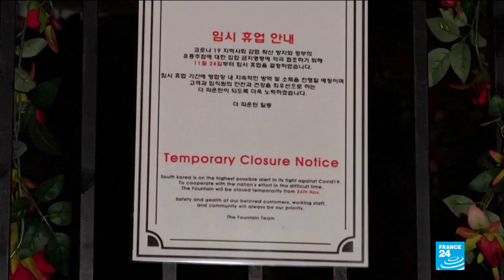South Korea cases stay above 500 for second day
South Korea’s daily virus tally hovered above 500 for the second straight day, as the country’s prime minister urged the public to stay home this weekend to contain a viral resurgence. The Korea Disease Control and Prevention Agency said Friday it’s found 569 new cases over the past 24 hours, raising the country’s total to 32,887 with 516 deaths.